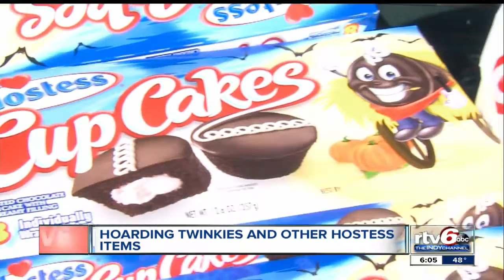Officer hoards Hostess, shares sweets upon learning of company's closing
As the Hostess news spread, one Danville police officer took extreme measures to make sure people could enjoy the company's snack cakes while there was still time.